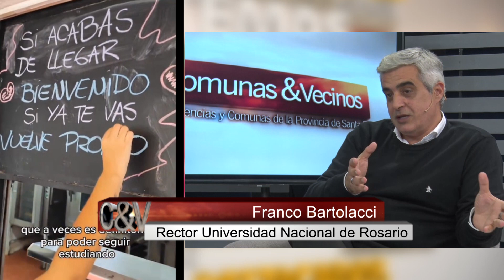Franco Bartolacci en Comunas & Vecinos 5/6/24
Quien dijo que todo está perdido...?
Hay otra forma, ... a pesar de todo.
Esperanzador...